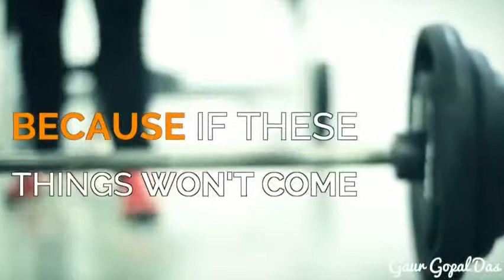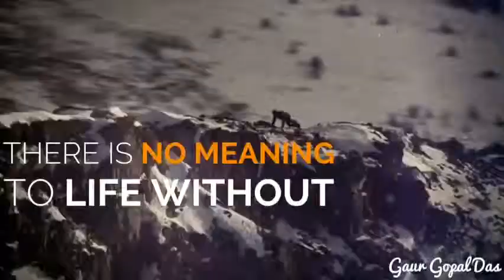Learn To Push Harder, inspired Speech by Gaur Gopal Das